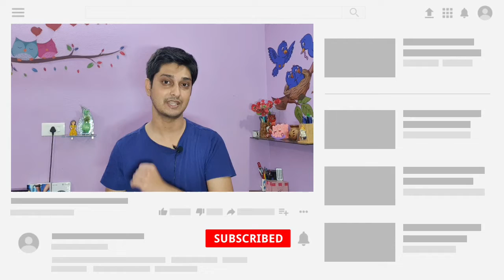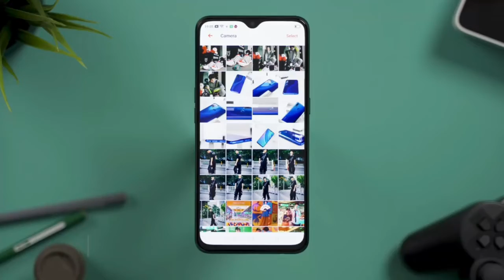Real X3 Series : সবকিছু এক ভিডিও তে | Realme X3, SuperZoom, X3 Pro Specification | Spec Review ❤️👌